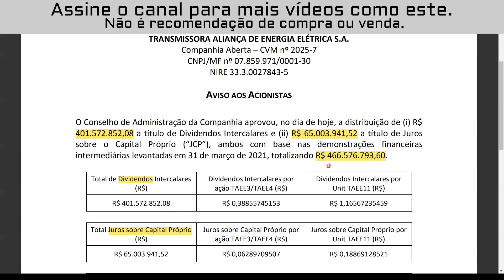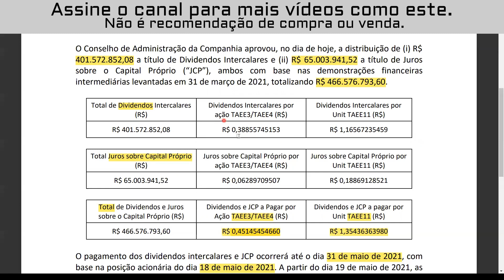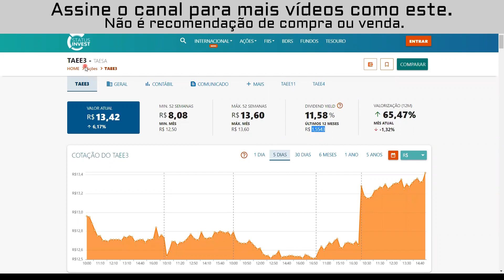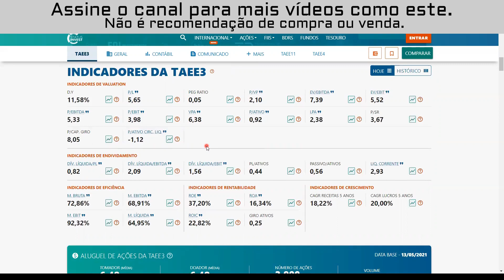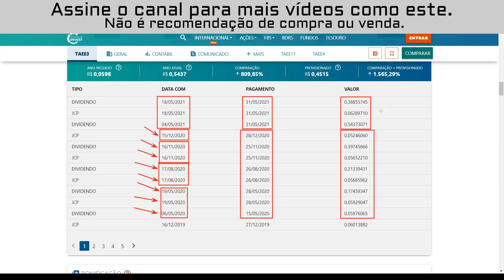Receba ótimos dividendos ainda em maio! - TAEE3/TAEE4/TAEE11 | Pingado na Bolsa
Você sabe como investir em ações?

Já conhece a TAEE3? A Transmissora Aliança de Energia Elétrica, ou a TAESA, anunciou novo pagamento de dividendos e de juros sobre capital próprio.

Neste vídeo, falamos sobre o fato relevante que saiu informando as datas limite para receber os dividendos da Taesa, e o valor dos dividendos que serão pagos.

Este canal analisa FIIs (Fundos Imobiliários), Ações, Stocks (ações americanas), ETFs e outros veículos de investimento, para você aprender a investir na bolsa de valores. Ter diversificação de investimentos, investindo de forma segura e informada é a melhor forma de manter o poder de compra e garantir o valor do seu dinheiro ao longo do tempo.

Gostou do conteúdo? Deixe também nos comentários quais FIIs você quer analisados.